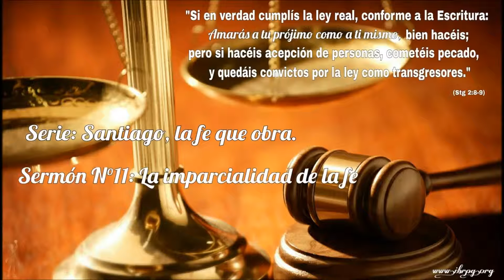Muestra de "La imparcialidad de la fe"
La fe afecta a todos los aspectos de la vida del cristiano. En el trato con las personas, la fe no admite ninguna parcialidad ni favoritismo.​